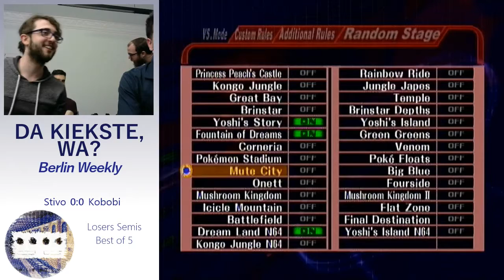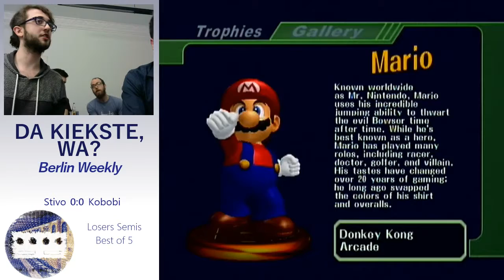Da Kiekste Wa? Squiltendorf vs Charon - Winners Final